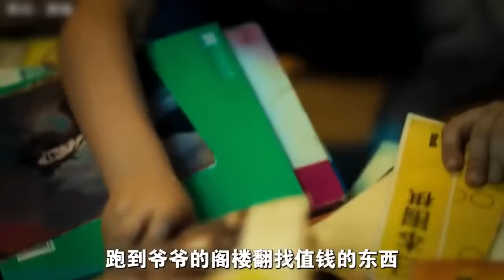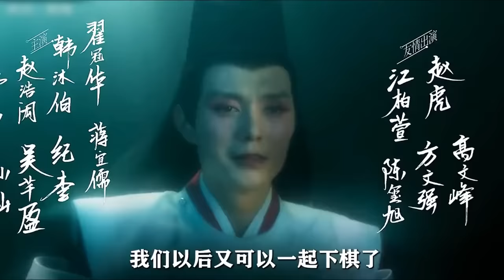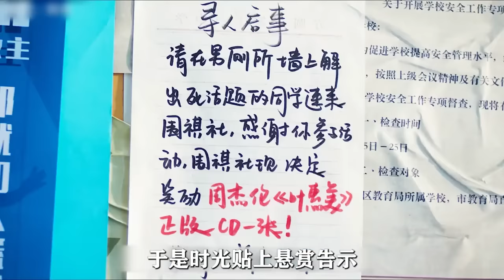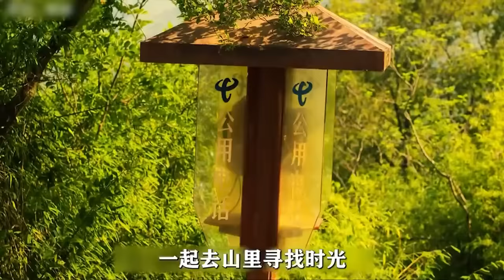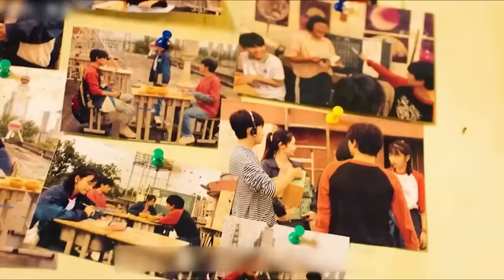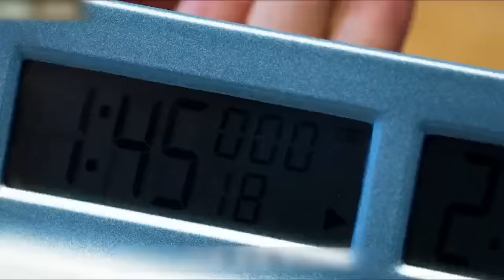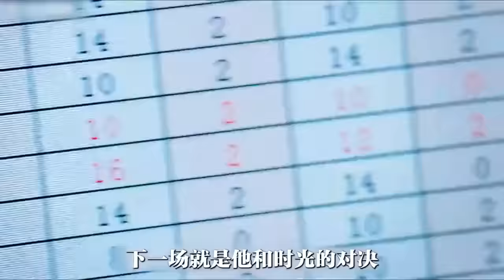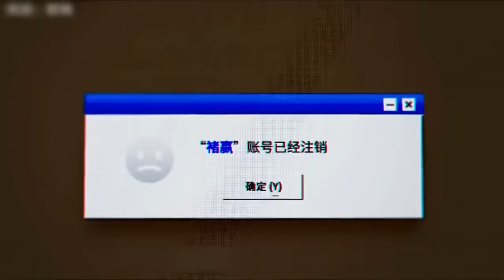一口气看完《棋魂》全集 | 8.6分漫改电视剧，青春如棋，落子无悔